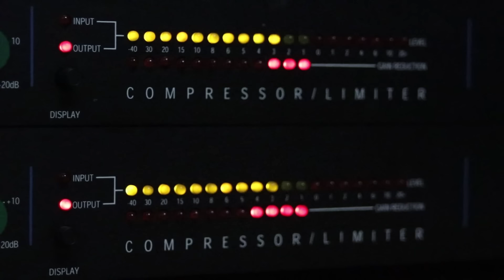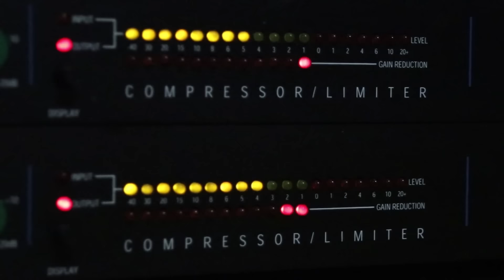Porannik Ziggy'ego - 30 08 2024 - Opowieśc Pierwsza - Georgij Stankov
Georgij Stankov to lekarz, naukowiec, odkrywca pewnych związków chemicznych i organicznych, które naprowadziły go na znacznie szersze odkrycia - odkrycie tego, kim jesteśmy i dokąd zmierzamy...